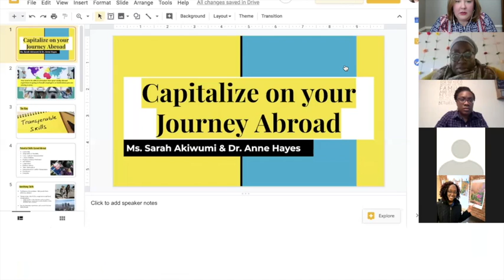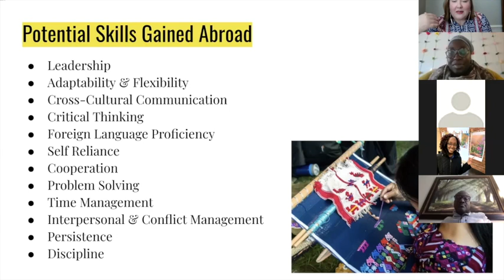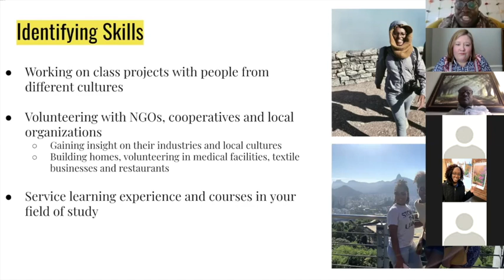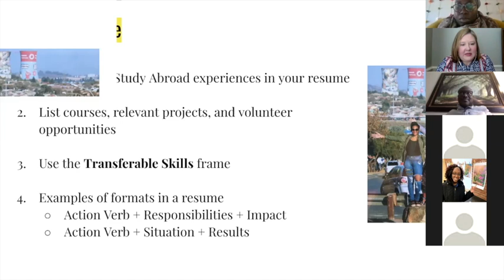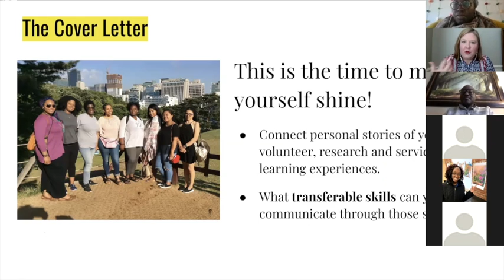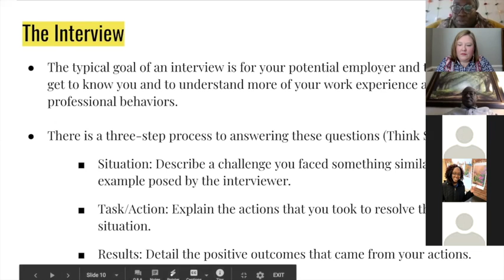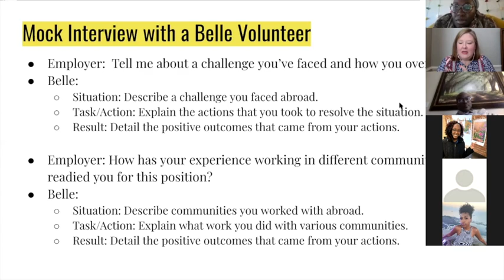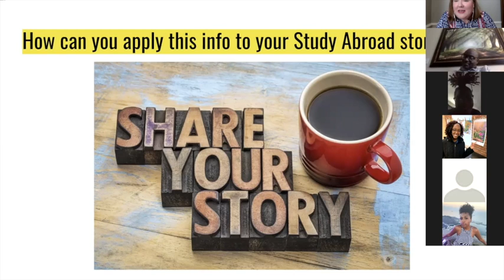GS Happy Hour: Capitalizing on Your Study Abroad Adventure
The Center for Global Studies at Bennett College hosts its online series, Global Studies Happy Hour, April 2, 2020.  Join Dr. Anne Hayes and Ms. Sarah Akiwumi as we discuss how to translate your study abroad experience to a prospective employer.  The key?  Transferrable skills.  Learn how to integrate your story and skills into your resume, cover letter, and interview.